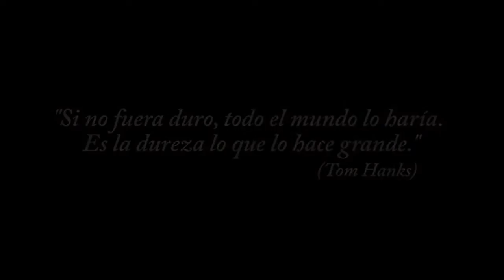★★★ Video Oficial MadridXtrema 2015 ® ★★★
Vídeo Oficial de presentación de la Madrid Xtrema 2015, una de las mejores carreras de BTT de España.